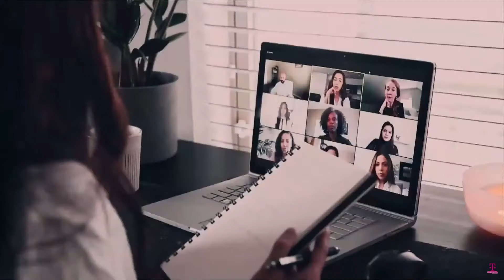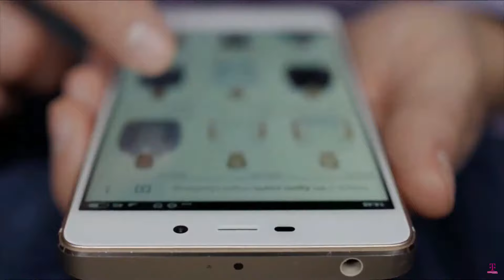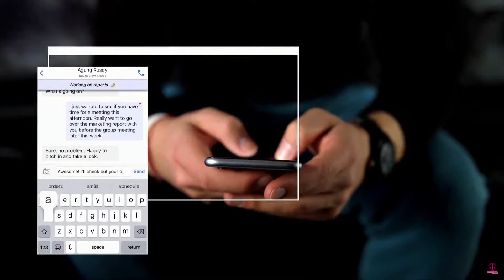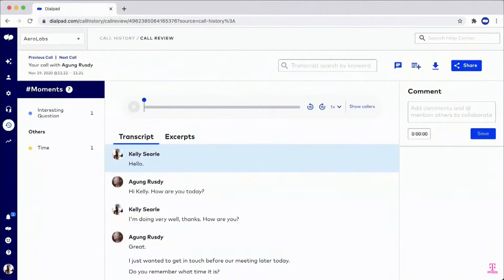T-Mobile 5G Reveal Event - Livestream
Tune in at 8:30am PT / 11:30am ET on Thurs. Mar. 4 when T-Mobile's CEO Mike Sievert announces what’s next for the company.